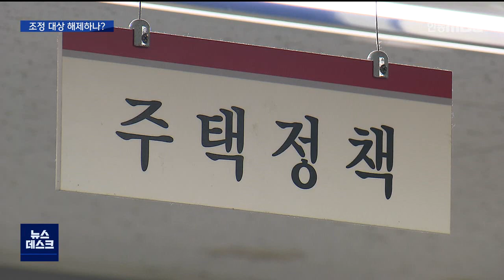R]대구, 조정 대상 지역에서 해제? / 안동MBC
2022/06/22 16:00:51    작성자 : 권윤수

◀ＡＮＣ▶
국토교통부가 이달 말
주거정책 심의위원회를 열기로 해
전국의 조정 대상 지역을 어떻게 정리할지
관심입니다.

대구의 경우 일부 지역을 남겨두고
해제할 것이라는 관측이 나오고 있는데요.

대구시는 주택 시장이 급격히 얼어붙었다며
전 지역 해제를 요구하고 있습니다.

권윤수 기자가 보도합니다.
◀ＥＮＤ▶

◀ＶＣＲ▶
2020년 12월, 대구시 모든 지역이
주택 청약과 대출, 세제에 규제가 가해지는
조정 대상 지역으로 지정됐습니다.

이후 대구 부동산 시장은 급격히 얼어붙었고
지난 4월 기준 대구의 미분양 주택은
6천 800가구로 전국에서 가장 많아졌습니다.

최근 6개월 동안 청약 경쟁률은 0.89 대 1로
특별시와 광역시 가운데 가장 낮습니다.

부동산 거래량은
조정 대상 지역 지정 때보다 82%나 줄어
전국에서 가장 큰 감소 폭을 기록했습니다.

대부분의 시장 지표가 조정 대상 지정
기준에서 벗어나 전면 해제가 필요하다는 게
대구시의 입장입니다.

◀ＩＮＴ▶김병환/대구시 건축주택과장
"지금보다 더 시간을 끌게 되면 주택 시장이 너무 경직될 것이라 판단하고 있기 때문에 지금은 6월에는 당연히 해제해서… 해제하면 기본적으로 LTV(주택담보대출 비율) 같은 경우 정리가 되기 때문에 실수요자들의 수요를 일부 회복할 수 있고요."

부동산 정책이 수도권 시장 중심으로
결정되고 있고 지역 시장에는 역효과를 내거나 엇박자가 나고 있다는 지적이 제기됩니다.

수도권에서는 분양가 상한제를 적용하면서
민간에서 집을 덜 지어 공급이 부족했지만,
대구에서는 2018년부터 2021년까지 4년 동안
11만 가구가 분양돼 공급 과잉입니다.

지역 실정을 제대로 봐 달라며
중앙 정부에 조정 해제를 여러 번 건의했지만
지금까지 감감무소식입니다.

◀ＩＮＴ▶정해용/대구시 경제부시장
"국토부 장관이 인수위원회 있을 때부터 건의해왔고, 경제부총리에게도…얼마 전에는 국회의원들도 지속적으로 건의하고 있습니다."

국토교통부는 이달 말
주거정책 심의위원회를 열기로 했습니다.

이때 전국 조정 대상 지역의 지정과 해제
여부를 논의할 것으로 보입니다.

대구와 세종 등에서 해제 지역이 나올 것이라는
예상과 함께 구 단위나 동 단위로 일부 지역을
남겨둘 것이라는 관측이 나옵니다.

대구시는 신규 택지 공급을 중단하고
건축심의를 강화하는 등 자치단체 차원의
공급 억제력은 한계가 있다며
대구 모든 지역을 조정 대상 지역에서
해제해달라고 요구하고 있습니다.

MBC뉴스 권윤수입니다.